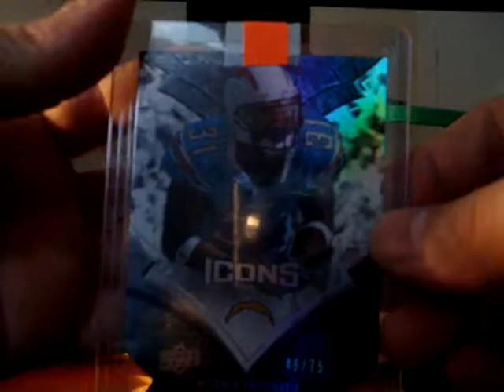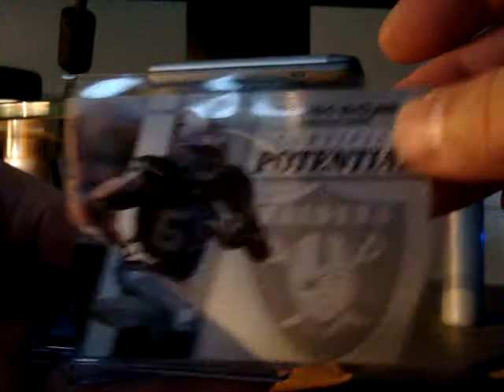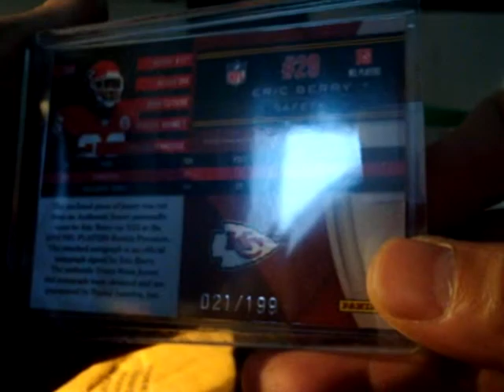Mailday 3/23/2011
Feeling good with my Beer & Jerky...Time for a mailday vid!